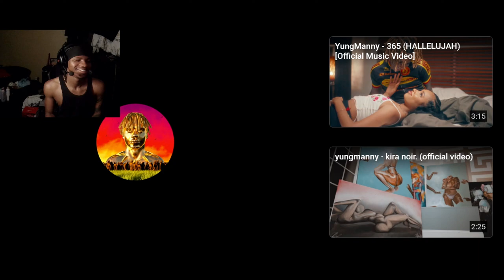YungManny - BUT I'M BACK (Official Music Video) REACTION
YungManny - BUT I'M BACK (Official Music Video)